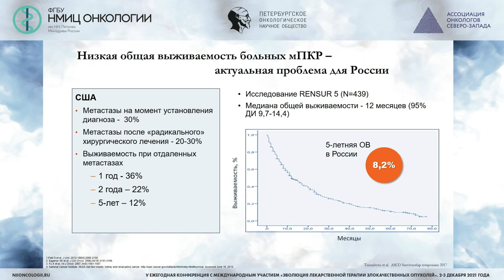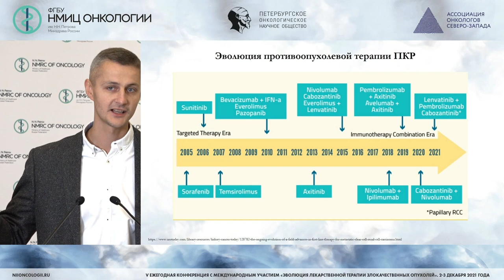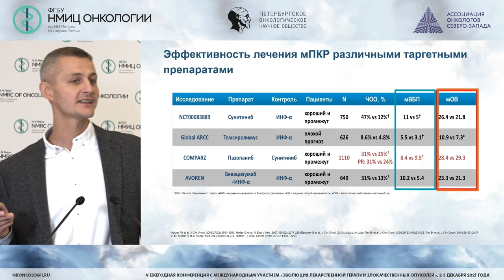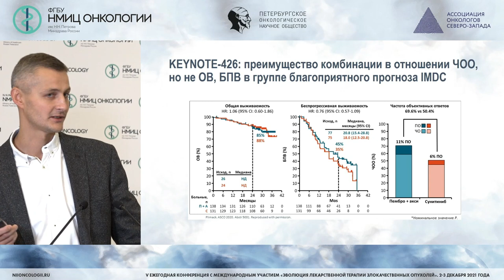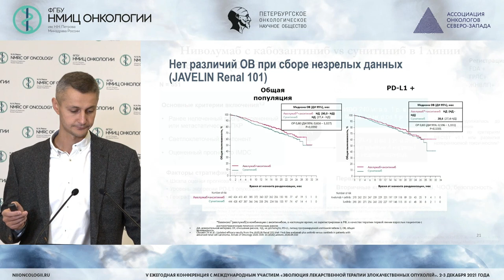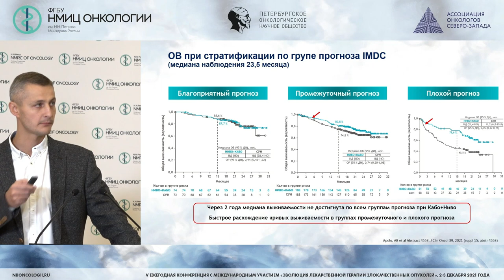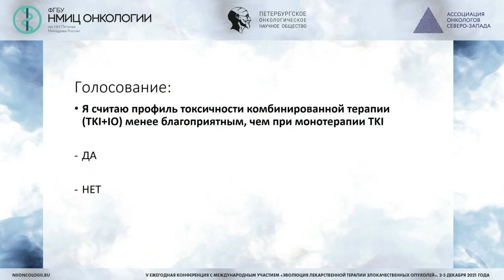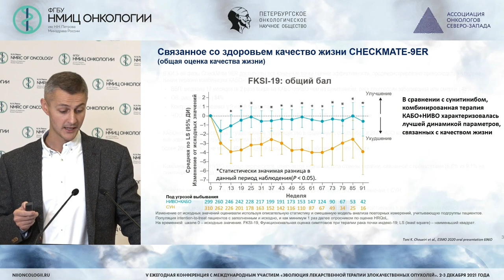Таргетная терапия метастатического почечно-клеточного рака в 2021 году: что выбрать и кому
Лебединец Андрей Александрович - заведующий химиотерапевтическим отделением дневного стационара, врач-онколог ГБУЗ ЛОКОД, г. Санкт-Петербург